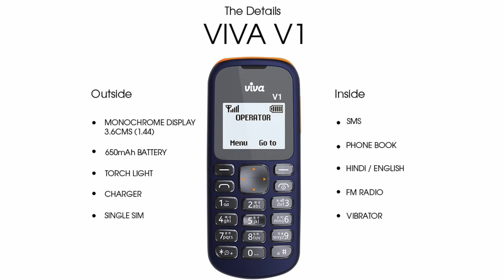भारत का सबसे सस्ता फोन 349 रुपये में ! VIVA V1 Phone !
भारत का सबसे सस्ता फोन 349 रुपये में !
इस विडीयों में मै आपको भारत के सबसे सस्ते फोन के बारे बताने वाला हूँ, इस फोन की कीमत 349 रुपये है।